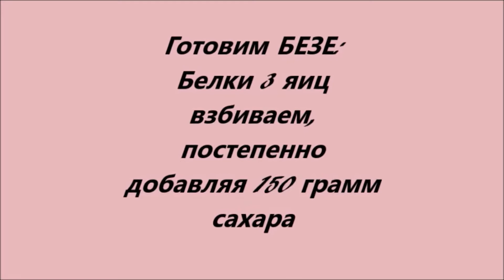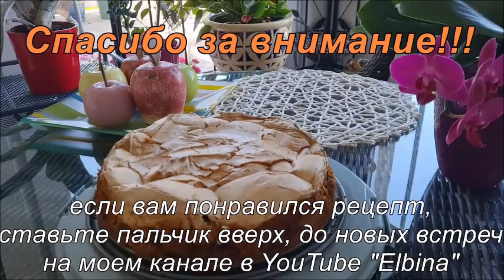Pевень и слива в безе - Торт💕👍💕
Бесподобый, изумительный торт с меренгой БЕЗЕ, невероятно вкусно, сочно, ягодно...Идеальное сочетание, вы получите истинное наслаждение. Любители десертов будут в полном восторге👌💖👌                                                                                                                                              Для 12 штук:                                                                                                                                                              800 г слива и ревень, 1 ст.л. и 275 г сахар, 125г сливочное масло или маргарин, 1 пачка (8г) ванильный сахар, цедра лимона, щепотка соли, 4 яйца, 100 г кукурузный крахмал, 100 г мука, 2 т.л. разрыхлитель,  3 ст.л. молоко, 1 ст.л. сок лимона                                                                        Ниже найдете мои ПЛЕЙЛИСТЫ!!!
СМОТРИТЕ мои плейлисты, здесь вы найдете торты и закуски, горячие и холодные блюда и много, много другого, делитесь рецептами с друзьями и пишите коментарии                   ХОЛОДНЫЕ БЛЮДА, ЗАГОТОВКИ: